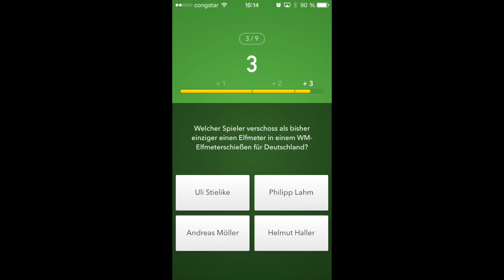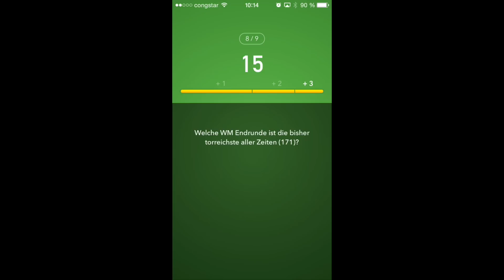Fußball Quiz - iPhone - HD Gameplay Trailer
Im Fußball Quiz kann man sein Fachwissen zur Weltmeisterschaft überprüfen. Wer kann die meisten Fragen beantworten?

Ob langjähriger Fußballfan oder WM-Neuling: Teste dein Wissen jetzt und werde spielerisch ein echter WM-Experte!

-- Über 600 verschiedene Fragen zur WM-Historie

Verschiedenste Themenbereiche vom absoluten Grundwissen bis hin zu spezifischen Anekdoten: Hier kommt garantiert keine Langeweile auf - Lerneffekt inklusive

-- Spielmodus

- 9 Fragen pro Spielrunde
- Je schneller Du die Antwort weißt, desto mehr Punkte erhältst du
- Bei der letzten Frage, der „Elfmeterfrage", bekommst Du eine Behauptung und musst entscheiden ob diese stimmt oder nicht
- Hier kannst du sogar doppelt punkten - doch Vorsicht vor zu schnellen Entscheidungen: bei einer falschen Antwort riskierst Du Minuspunkte!

-- Viel Spaß!

Eine abschließende Bewertung der Spielrunde hilft dir deine Leistung einzuschätzen..
Schaffst Du es die 5 Sterne Marke zu knacken? :)